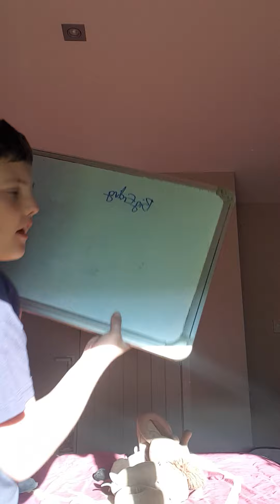WWE Moves Part 2